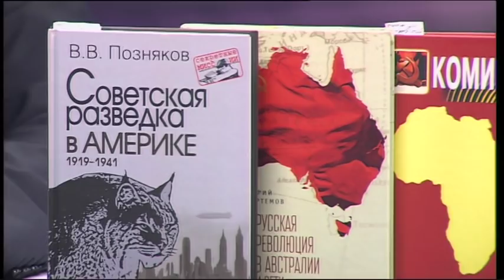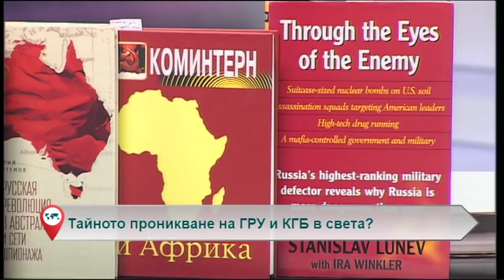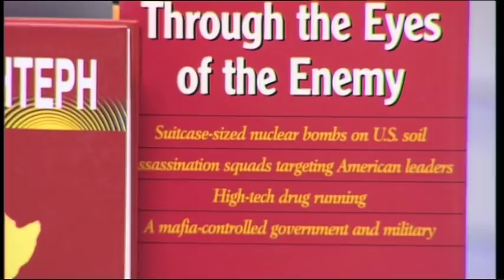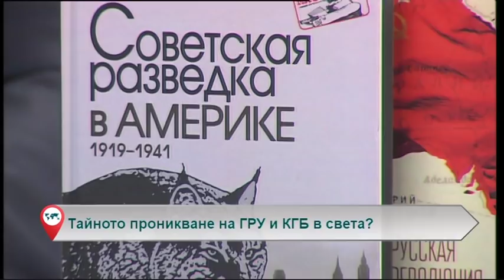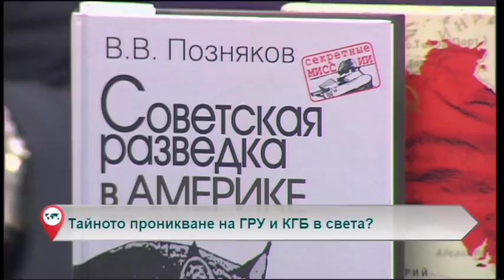Свободна зона с гост Антон Тодоров – 15.11.2018 (част 3)